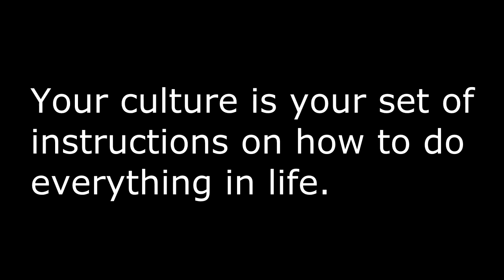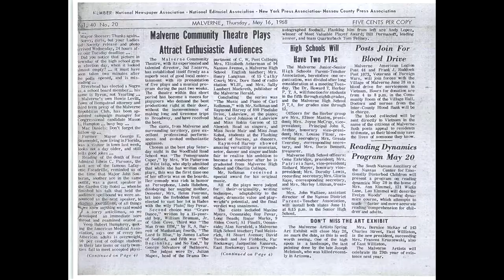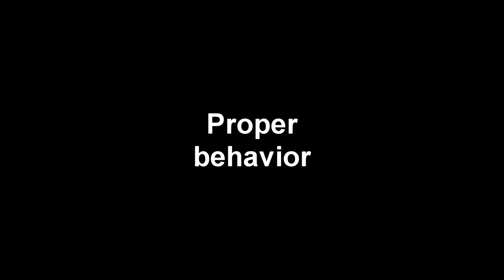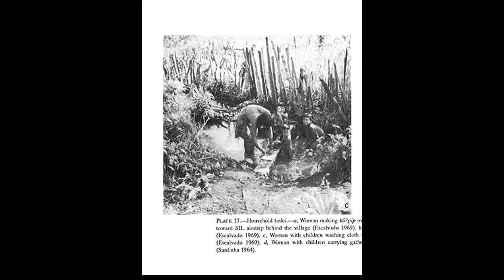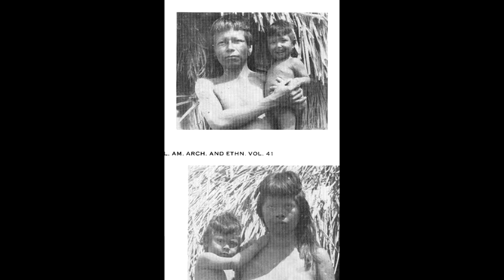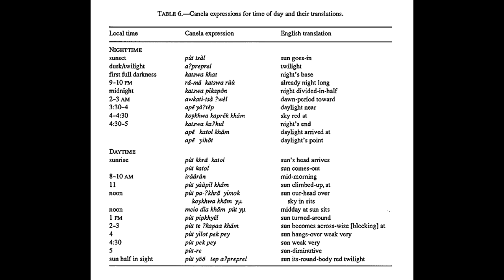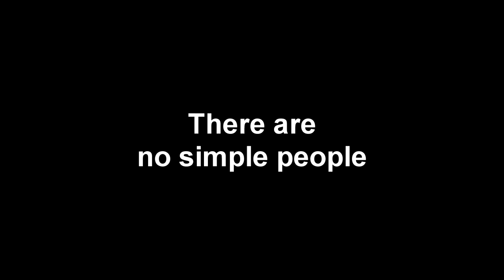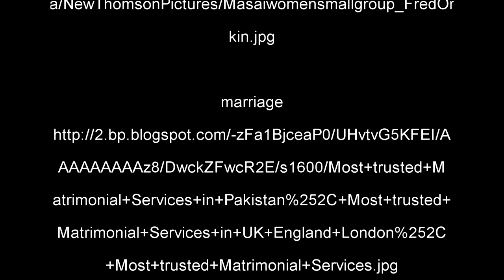Human culture, Canela culture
for links to all the videos that comprise this Big History Course. The narration is contained in my book “Human nature, worth, and civilization,” by Robert Dalling.

This video contains a description of culture. As an example, some details of Canela culture are described, including birth, marriage, death, family, ceremonies, homes, toys, utensils, and group decisions.